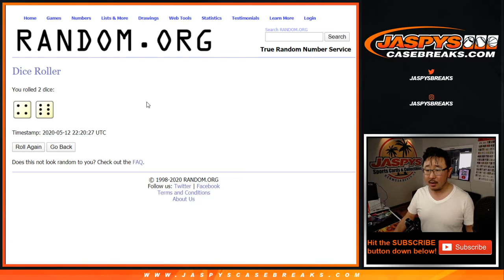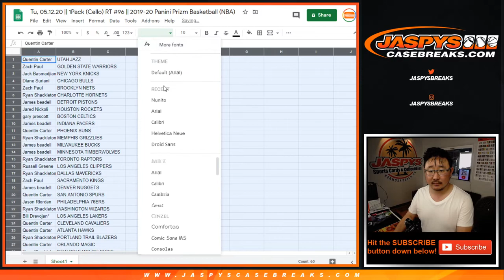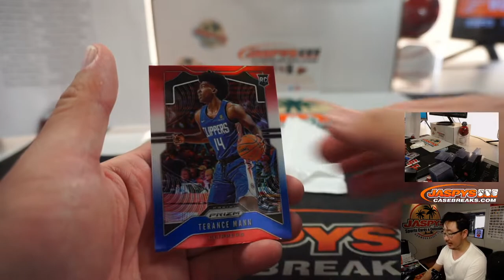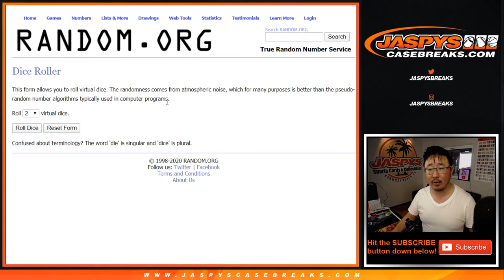Tu, 05.12.20 || 1Pack (Cello) RT #96 || 2019-20 Panini Prizm Basketball (NBA)